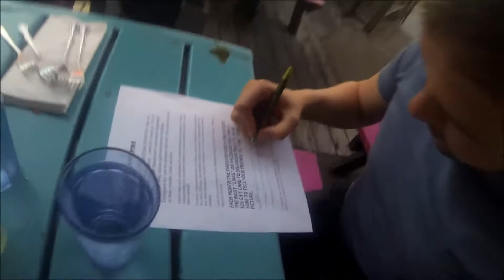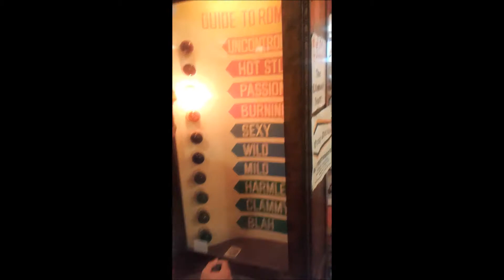Some Canada USA highlights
Mostly taken on my GoPro during our July 2014 holiday